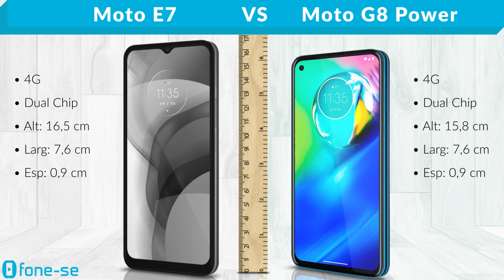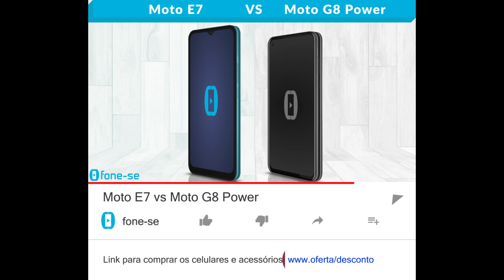Moto E7 vs Moto G8 Power (Comparativo)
Só Motorola, com Linha "E" vs Linha "G". Confira a ficha técnica do Moto E7 e do Moto G8 Power, uma comparação de tamanho exclusiva (3D), e muito mais.

Pergunta:
Por qual diferença de preço vale mais a pena levar o E7 ao invés do G8 Power?